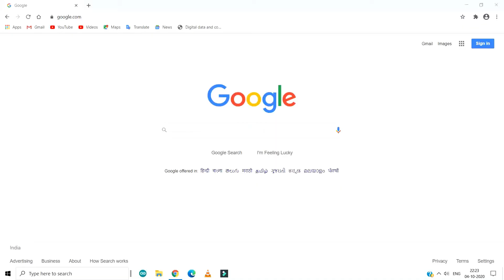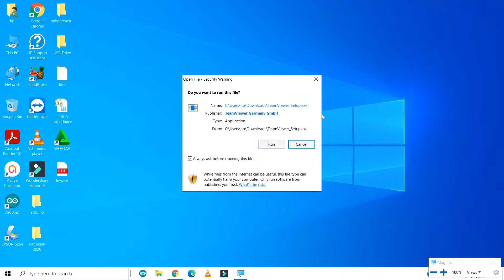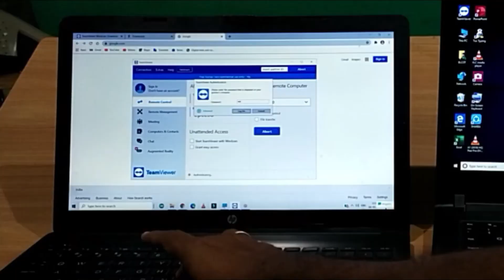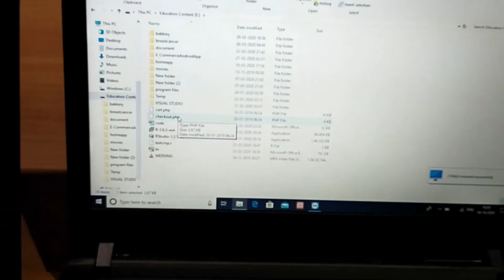PC to PC Remote Access and File Sharing using Teamviewer in Tamil | Setup Teamviewer Tutorial 2020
This video helps you to control the Laptop or PC from anywhere using another Laptop as global using Teamviewer. You can also make use of the Teamviewer software to share the files globally from anywhere. I hope you like this video. Thanks. Cheers!

Windows 10 Remote Control and Remote Access with FREE TeamViewer Software
Getting Started with TeamViewer Remote Access in Tamil
How to use TeamViewer 2020 in Tamil
How To Quickly Setup Teamviewer For Remote Desktop Access
How to remotely connect to another computer as administrator using TeamViewer
How to Use TeamViewer To Remote control PC or Mac
How to share files using Teamviewer in Tamil
Access laptop as global using Teamviewer
Control laptop from another laptop as global using Teamviewer
How to remote control another computer anywhere in the world
How To Set Up TeamViewer to Allow Remote Control

Also checkout the tutorial on